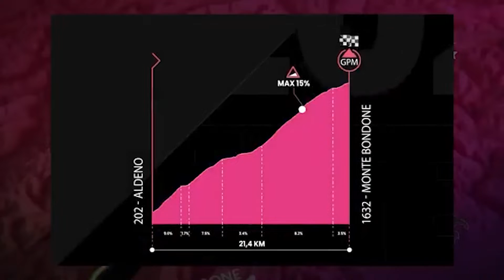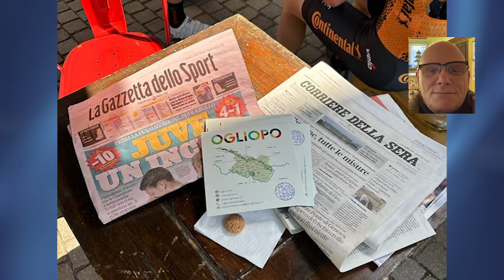Il brand Oglio Po va al Giro d'Italia, 24 maggio 2023